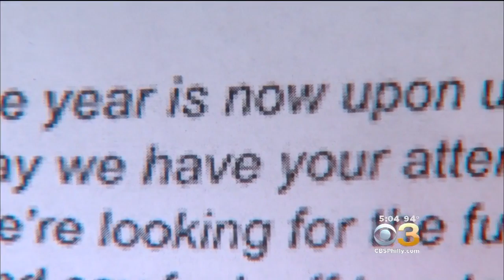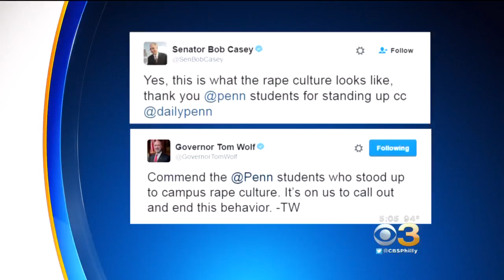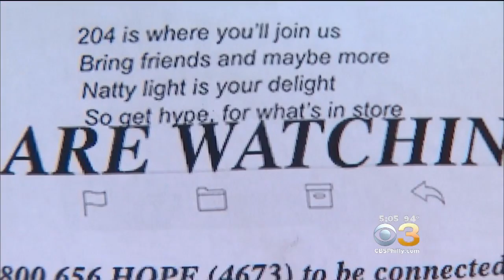UPenn Students Say Sexually Suggestive Email Highlights 'Rape Culture'